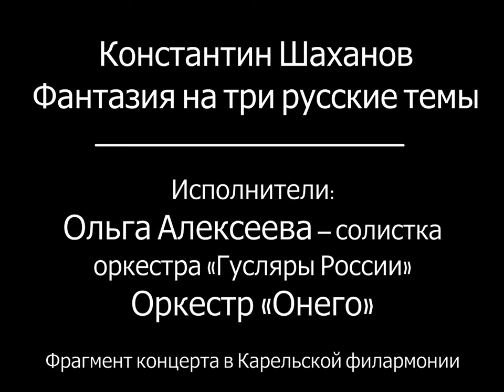Играет Ольга Алексеева - одна из лучших гусляров России